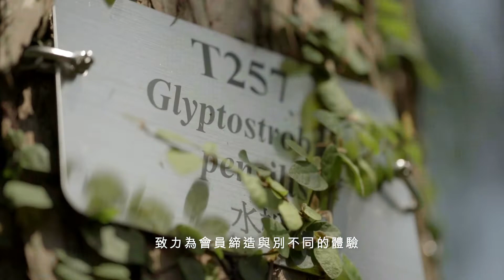【馬會會員事務部】成就非凡自我 共創卓越團隊—雙魚河鄉村會所總經理Paul Dickson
Paul很享受在雙魚河鄉村會所優美的環境中工作，同時為他富責任感的團隊感到驕傲。

會員事務部現正招募不同層級的職位空缺包括餐飲服務、廚師及廚務、體育及康樂、會員關係、工程技術及其他後勤支援。